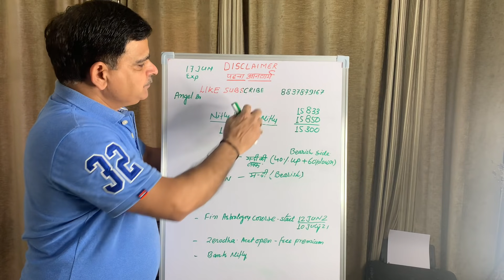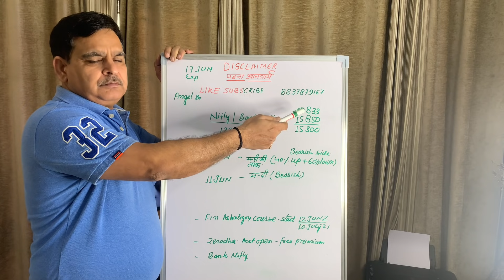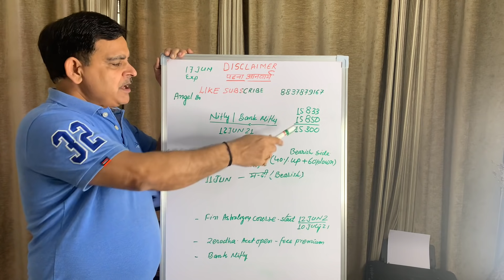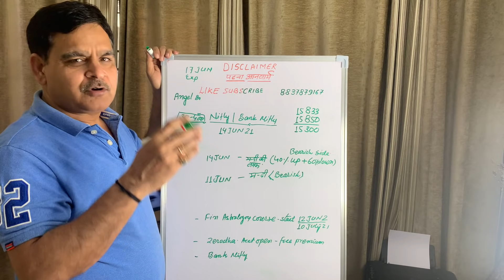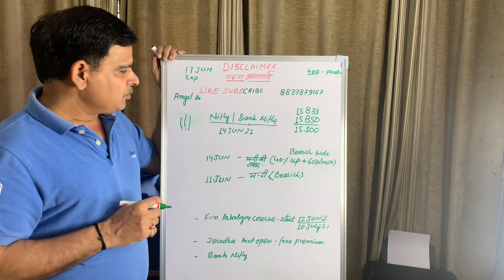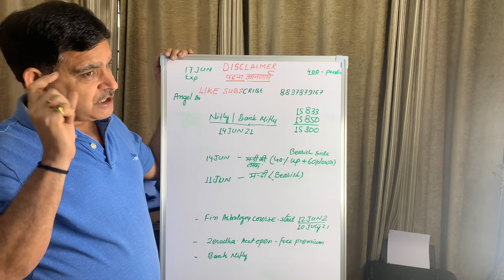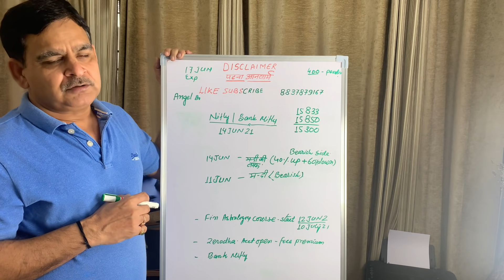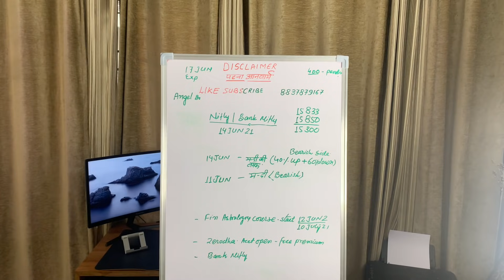14th June Banknifty / Nifty Financial Astrology view